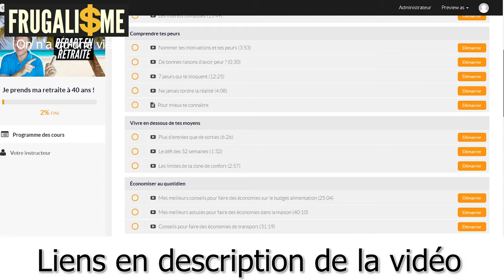Peut-on VIVRE SANS TRAVAILLER en France ? Liberté Finance et Frugalisme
Peut-on vivre sans travailler en France

▬▬▬▬▬▬▬▬▬▬▬ ℹ️INFOS ℹ️▬▬▬▬▬▬▬▬▬▬▬▬

► DESCRIPTION : Peut-on vivre sans travailler en France

👉 0:00 • Introduction et Générique

Sur cette chaîne vous apprendrez :
- Comment prendre sa retraite à 40 ans
- Comment faire des économies de logement
- Comment Dépasser ses blocages
- Comment faire sa lessive écologique et économique
- Comment quitter ton job
- Dans quel type de bien investir et où
- Comment gagner de l'argent sur le long terme
- Comment ne plus TOUT REMETTRE à PLUS TARD ?
- Comment vivre sans travailler en France
- Comment faire un emprunt immobilier
- Astuces pour réduire sa consommation de carburant
- Comment prendre sa vie en main comme dans père riche père pauvre
- Comment arrêter d'échanger votre temps contre de l’argent